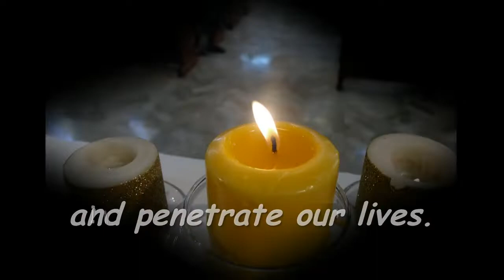Franciscan Missionaries of Mary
This video is a short presentation of our congregation's charism and spirituality.